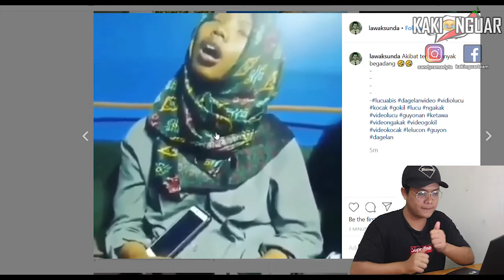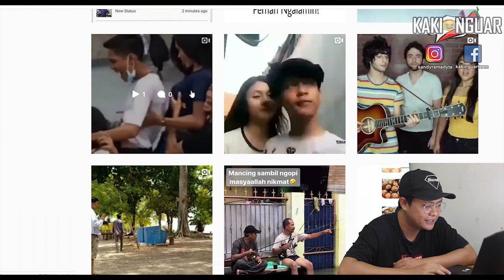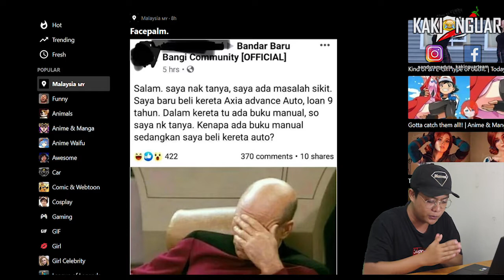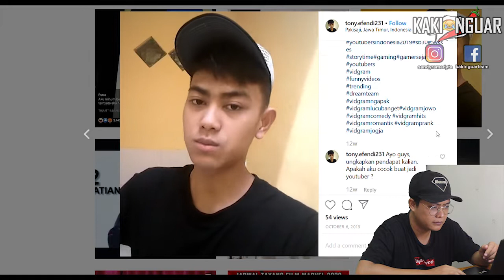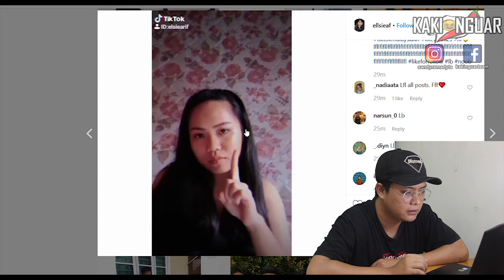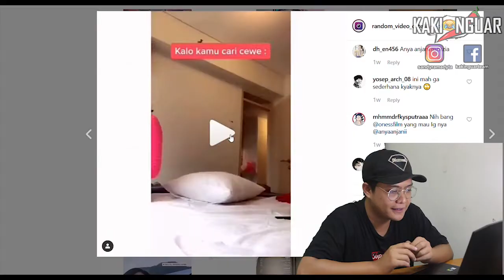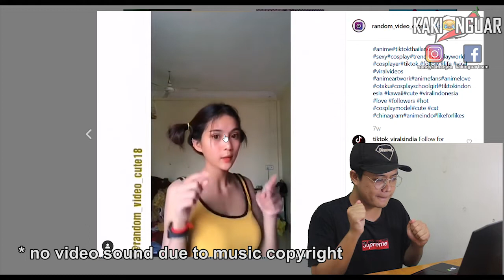Internet jarang mengecewakan 😂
Internet reaction ;

Sos atau sauce tomato, sos eggchili ...link ada di video (screencapturelah kalau nak tengok link tu..)

tengok part last agak mengarut sikit.

UPDATE;

buat masa ini link Facebook Kaki Nguar kami tidak aktif lagi.

Kami akan beralih ke instagram dan akan update lagi...stay tune guys.

Free royalty audio ?